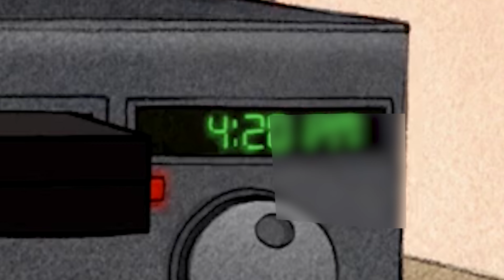SEE YOU THERE & DO ME A SOLID | Regular Show Reaction (RE-UPLOAD)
Hope you enjoyed my reaction video to the regular show episodes see you there and do me a solid

NOTE: "Ianocity" does not take ownership for any copyrighted material used in this video.